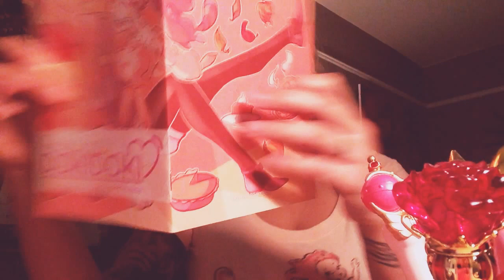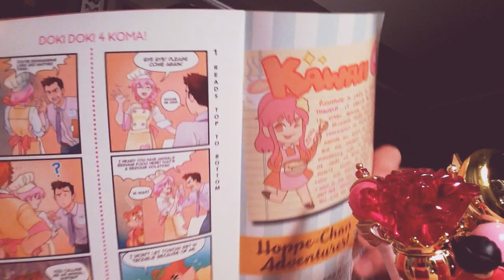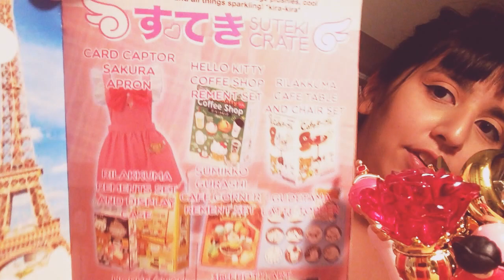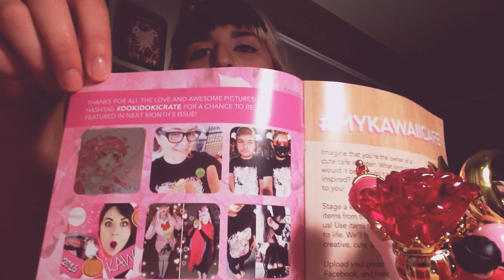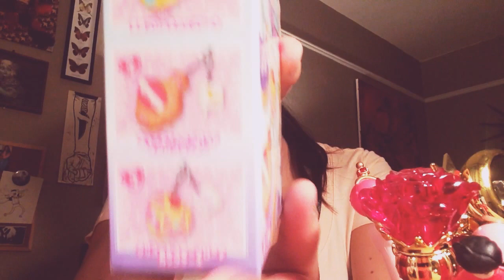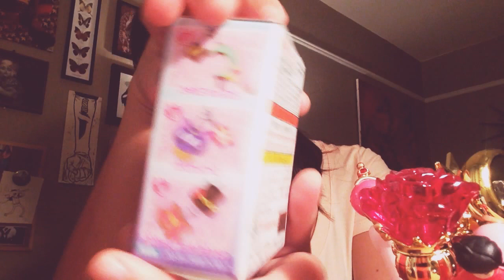Doki Doki Crate November 2016 Unboxing Cafe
November's Theme is Sweet Cafe!

What was your favorite item this month?